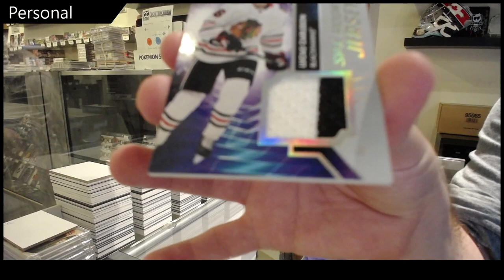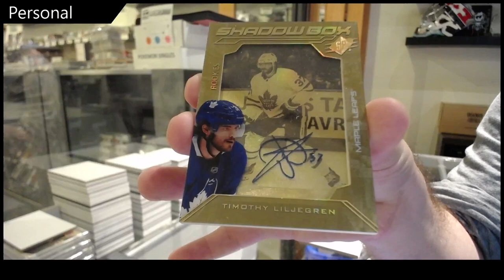Cody's 20-21 Upper Deck SPx Hockey Box Break